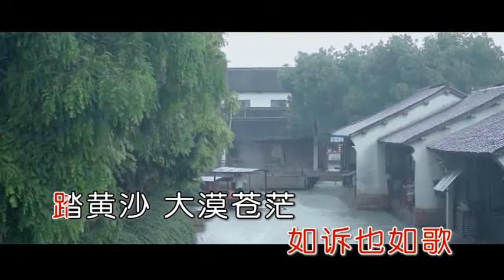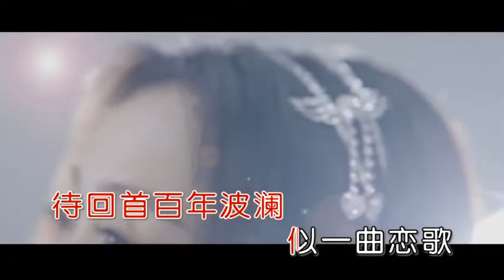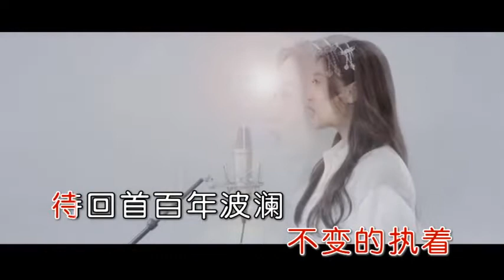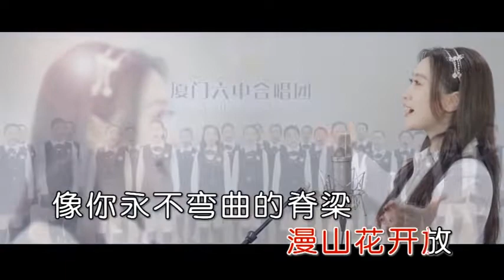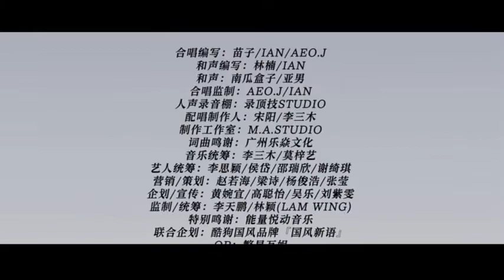谭晶 风起韶华